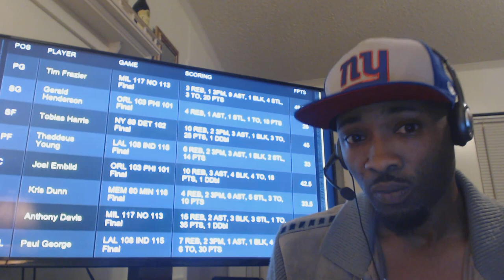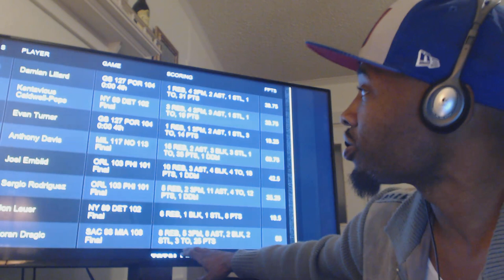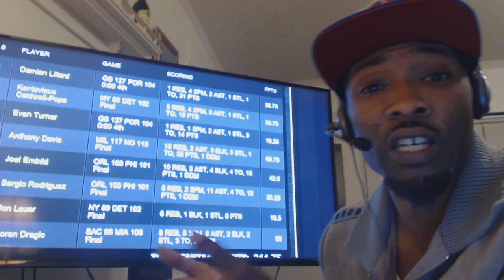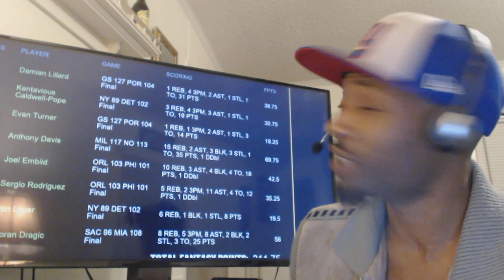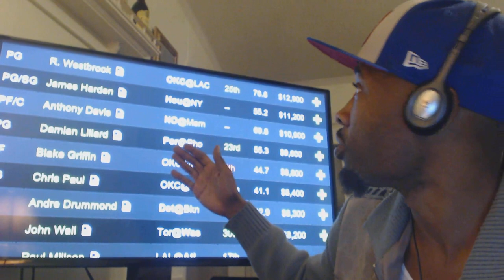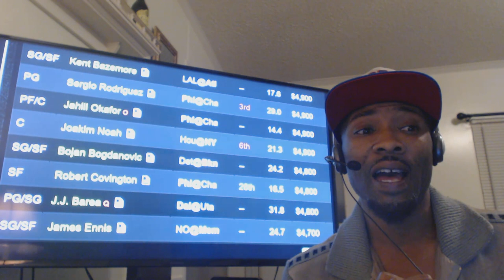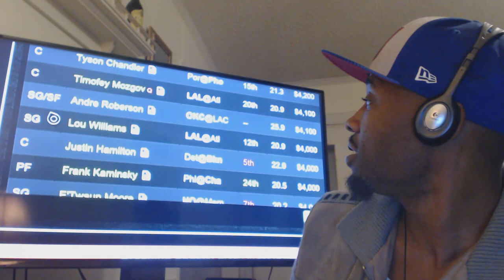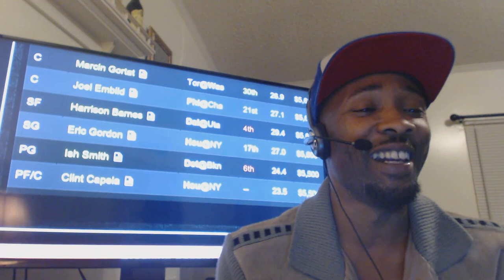NBA DFS 11/2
FULL RECAP OF LAST NIGHTS 9 GAME SLATE BEFORE IN DEPTH ANALYSIS OF TODAYS 10 GAME NBA EVENEING